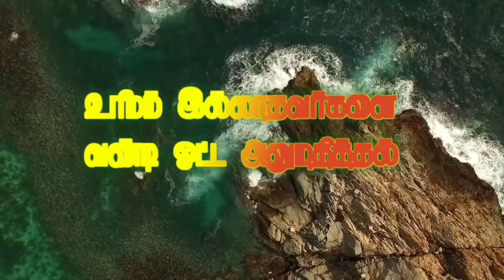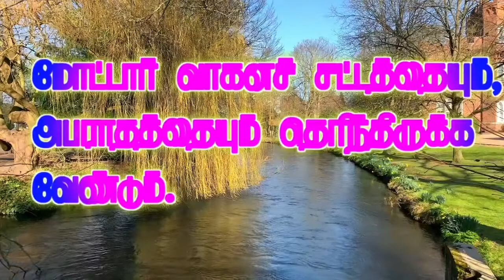👌👌👌"Unknown Facts Tamil " with "Mind Relaxing Music "👌👌👌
💥💥💥💥Hello viewer's💥💥💥💥

🙏🙏🙏🙏 Welcome to 🙏🙏🙏🙏

🎉🎉🎉🎉🎉 Feel Free 🎉🎉🎉🎉🎉

We may know

((((((((((((((((((((Some))))))))))))))))))))

🤩🤩🤩🤩🤩🤩From🤩🤩🤩🤩🤩🤩

Indian Motor Vehicle Acts

👏👏👏👏👏 With ✍👏👏👏👏👏